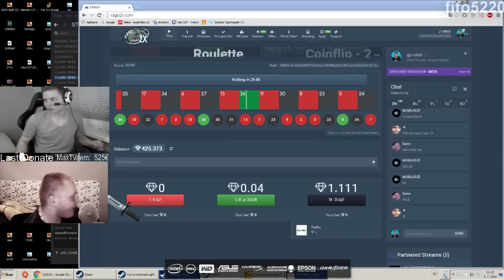rdO1337 - Highlight zo streamu - DRUNK STREAM w/ Slávo [09.07.2016]